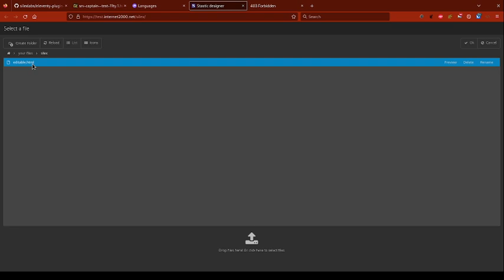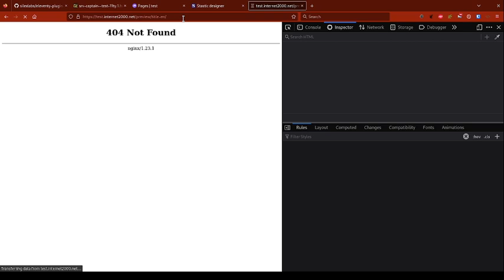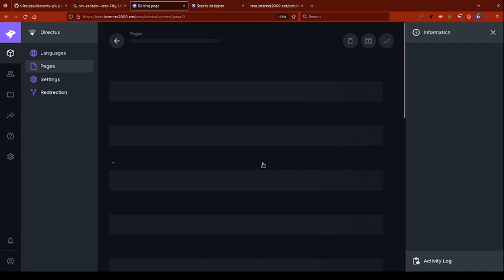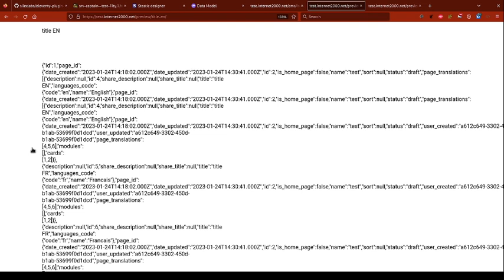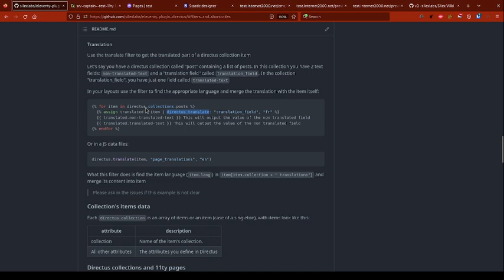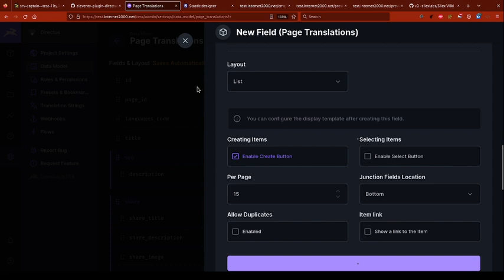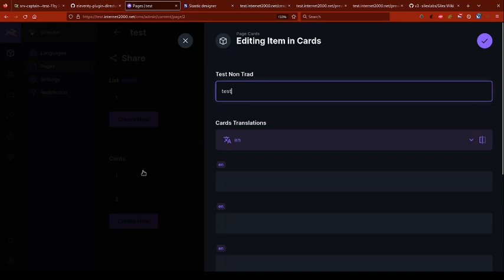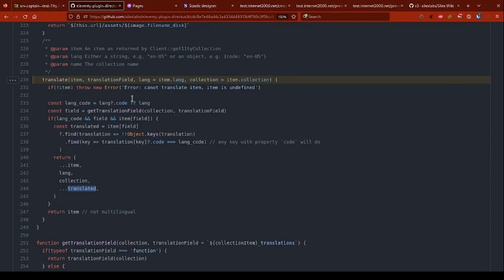Silex + directus + 11ty: sites multilingues